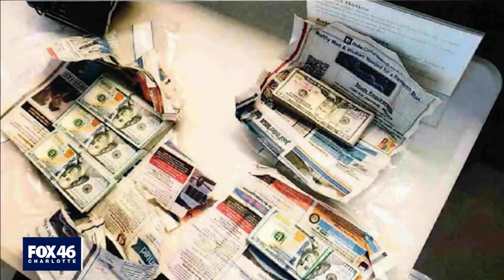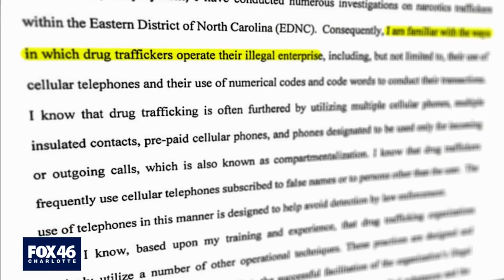Part two of Government Steals Money from its Citizens